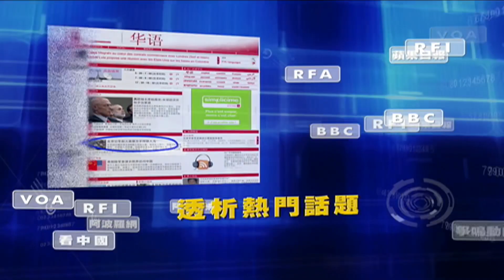《今日點擊》習近平無開戰本錢 美參議院推出《台灣政策法案》 竭力軍事保護台灣（17/06/22）